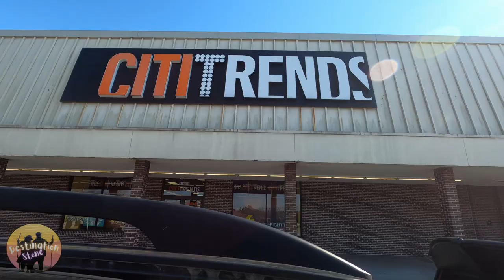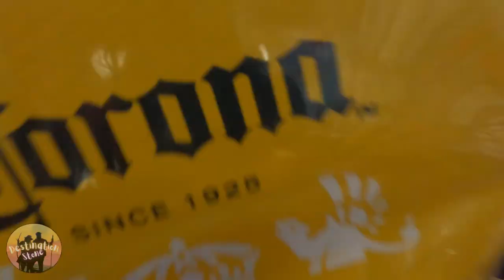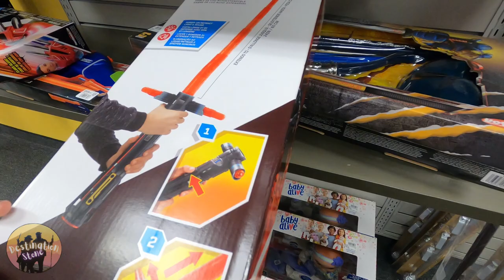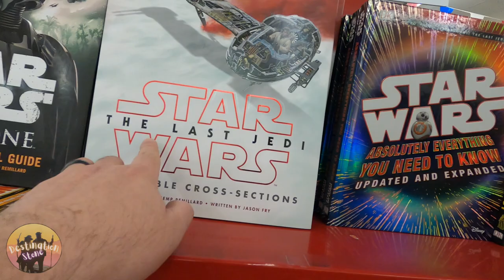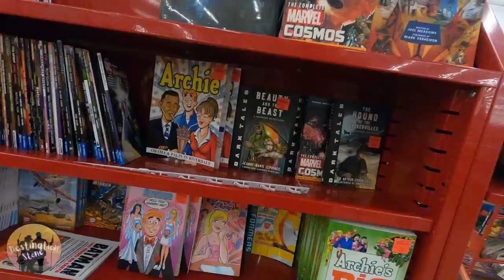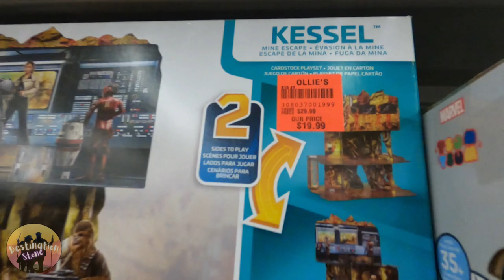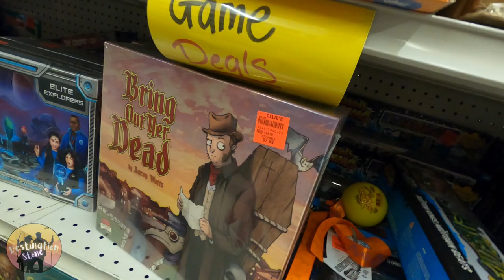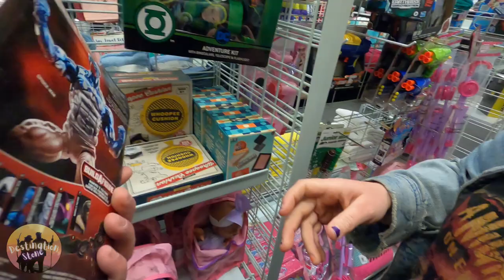Transformers Powerdasher, Marvel Legends BAF Vulture | Destination: Citi Trends Thrift Toy Hunt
IT'S TIME for a THRIFTY TOY HUNT YOU GUYS!!
That's right, this week we are heading down to the Citi. Citi Trends that is!!
We have heard they have cheap MARVEL LEGENDS and COMIC CON EXCLUSIVE TRANSFORMERS, so, we are going to raid their toy section and see what we can find!
We also hit up an OLLIE'S (good stuff cheap), and a ROSE'S and check out their cheap MARVEL LEGENDS and STAR WARS BLACK SERIES!! And of course snacks!!
So, put on your swanky clothes and lets head to the citi for this trendy toy hunt!!

                    ONWARD & UPWARD!

Have something you want to send us? It could be featured on our LIVE streams!

Wanna help further support the production of our videos?

Filming Equipment:
- GoPro Hero8
- GoPro Hero10
- GVM Lighting

- NECA Horror
- NECA TMNT
- NECA Predator
- NECA Alien
- AEW Unrivaled
- AEW Unmatched
- WWE Elite
- WWE Basics
- Marvel Legends
- SH Figuarts
- Star Wars Black Series
- Neopixel Lightsabers
- McFarlane Spawn
- Loungefly
- Halloween...EVERYTHING!
- Gundam
- Gunpla Model Kits
- Shin Chan
- Anime
- Skulls
- Egg Tarts
- Boa
- Pho
- Food :)
- Waterfalls, chasing those...
- Stones